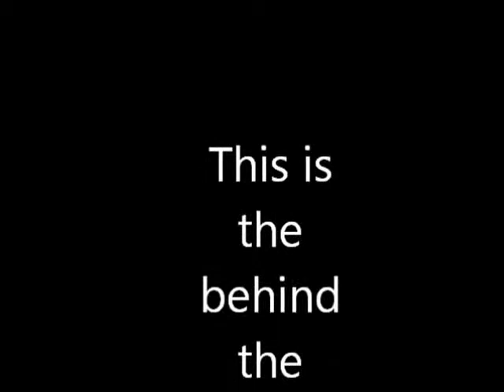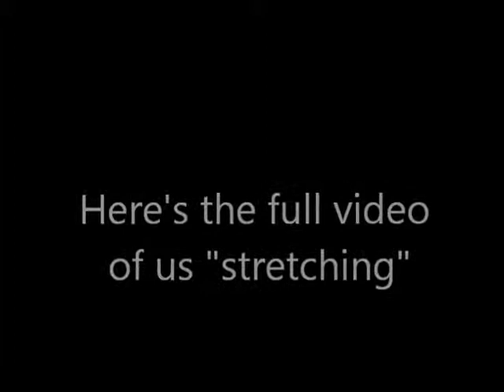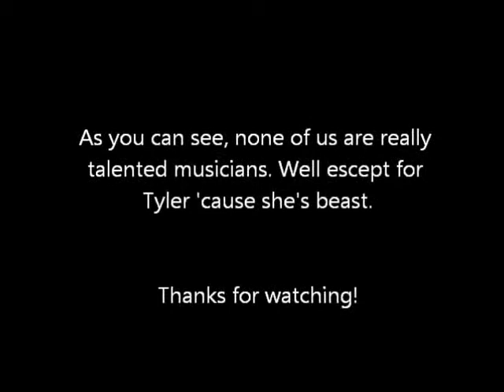Cheerleading: behind the scene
more videos of majorettes and cheerleaders